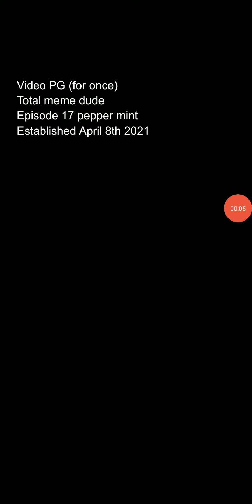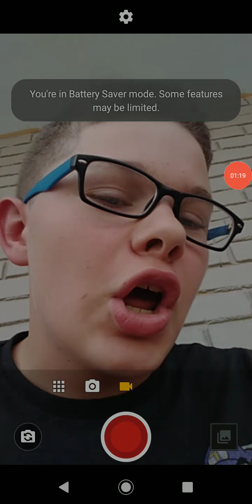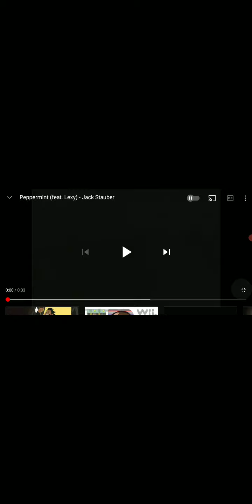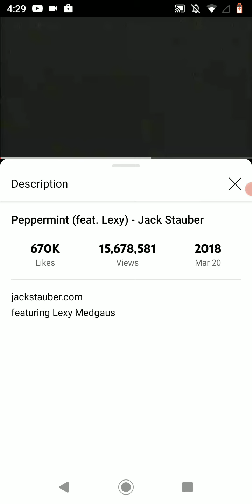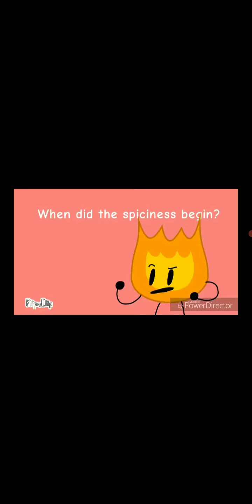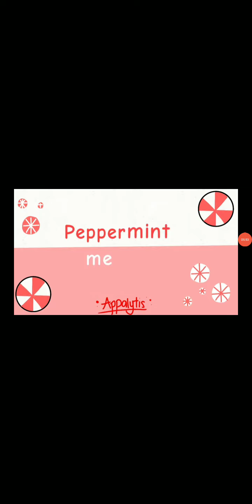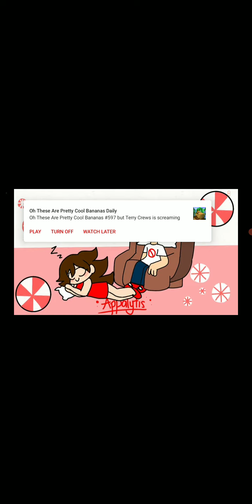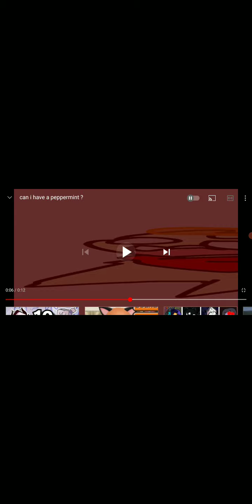total meme dude episode 17 (credit goes to owners including jackstauber)